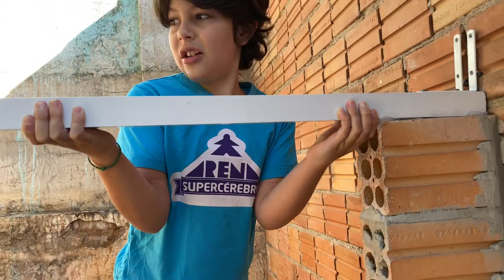Instalação Completa do Telhado - Madeiras e Telhas - DiY Fibreglass Roof Installation - Mundo do Bob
Terminada a etapa da instalação das madeiras de suporte do telhado e a colocação das mesmas. Agora faltam as janelas chegarem para dar continuidade à obra.